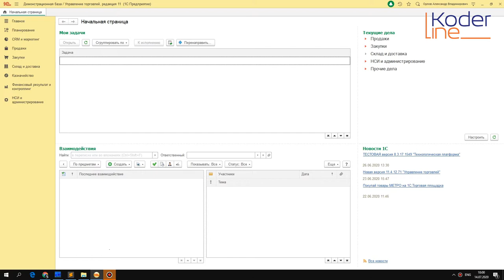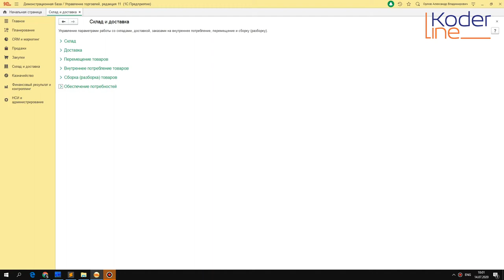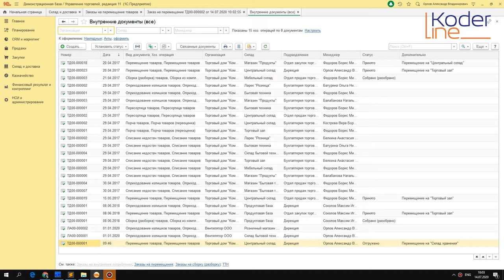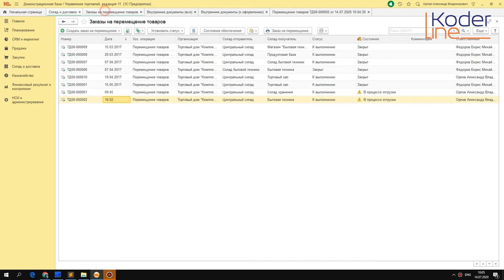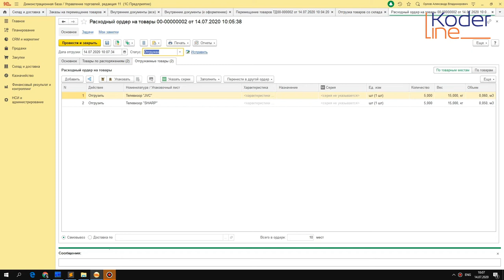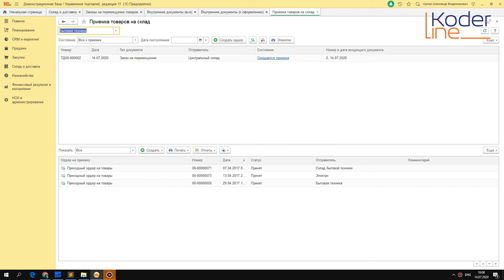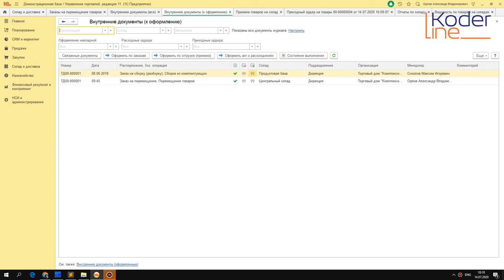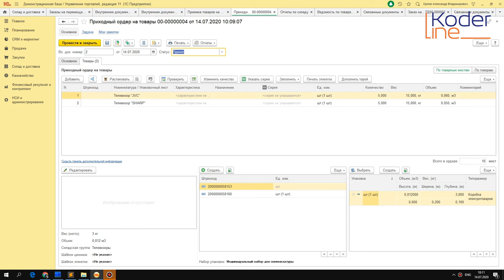Ролик «Перемещение товаров между складами в 1С:УТ/1C:КА/1C:ERP»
Компания «Кодерлайн» предлагает ознакомиться с роликом «Перемещение товаров между складами в 1С:УТ/1C:КА/1C:ERP»

Целевая аудитория
руководители складов, специалисты по складской логистике.

Описание
Оформление перемещения товаров между складами в 1С:Управлени торговлей с использованием ордерной схемы и складских помещений.

Программа
1.       Настройки программы: несколько складов, ордерная схема, заказы на перемещение, обеспечение потребностей.
2.      Оформление заказа на перемещение, даты и статусы документа, обеспечение.
3.      Оформление накладной на перемещение.
4.      Оформление расходного ордера со склада с отбором товара в отдельном помещении.
5.      Оформление приходного ордера на склад.